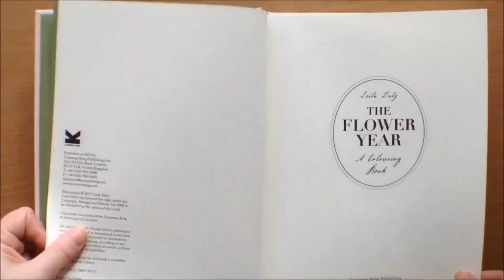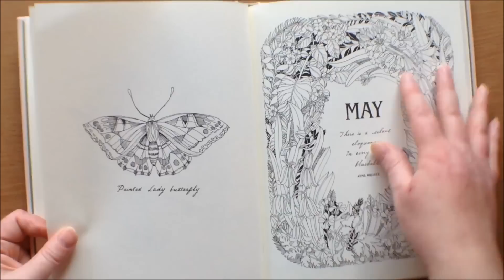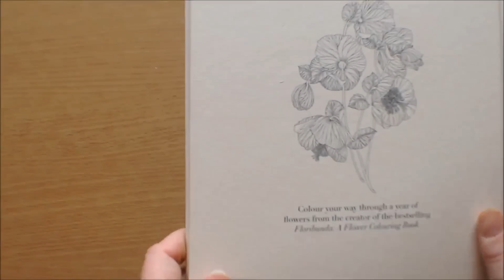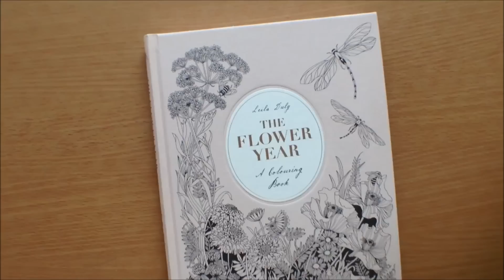The Flower Year by Leila Duly Colouring Book Flip Through